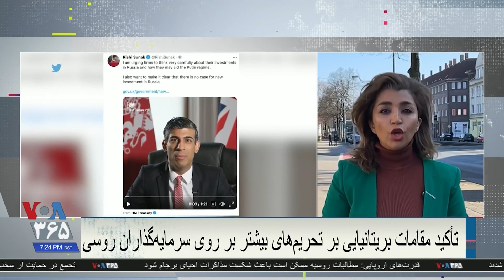تصمیم‌های جدید بریتانیا برای منزوی‌ کردن هرچه بیشتر سرمایه‌گذاران روس